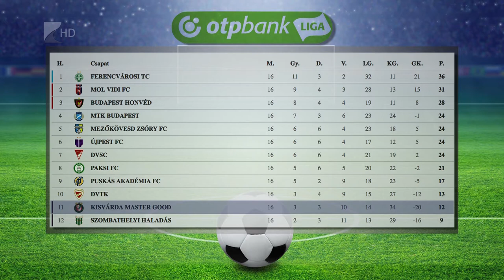Három pontot szerzett a Kisvárda - Kölcsey Tv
Megszerezte harmadik győzelmét a kisvárdai futballcsapat. Dajka László együttese az NB I tizenhatodik fordulójában lejátszott mérkőzésen a Puskás Akadémia csapatát verte 1-0-ra. A várdaiak szerdán Magyar Kupa mérkőzésen Szentlőrincen lépnek pályára majd szombaton a tabellán közvelenül előttük álló Diósgyőrhöz látogatnak.